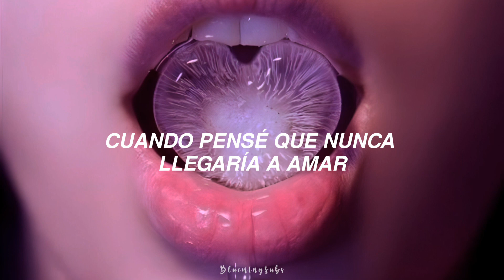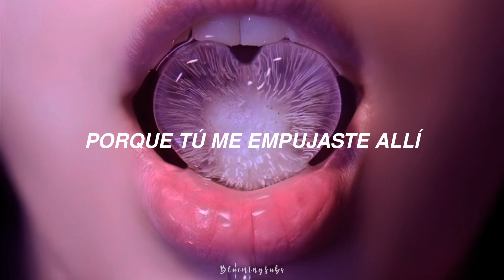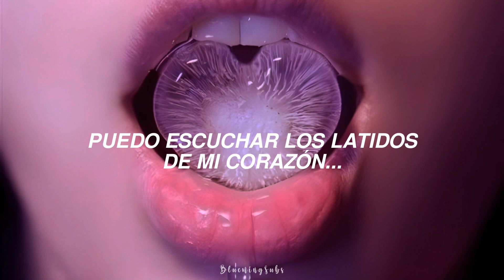Lolo Zouaï - Ice Cube //Español//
💙Traducciones de canciones diversas.

¡Eres libre de sugerir la canción que desees, la tomaré en cuenta! 💙

Recuerda que hago traducciones de canciones en coreano e ingles ¡Y de cualquier género! 😉